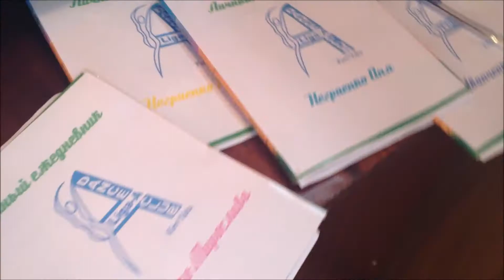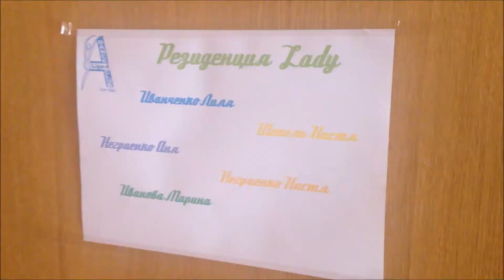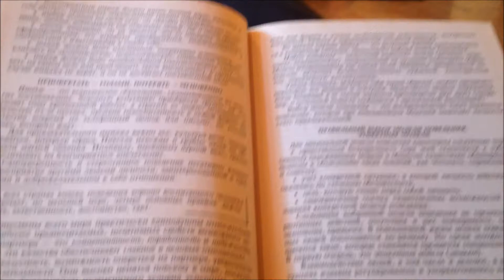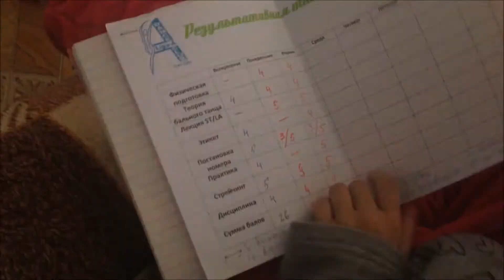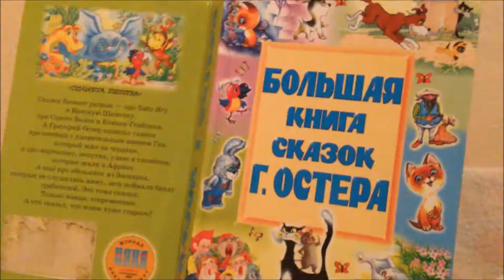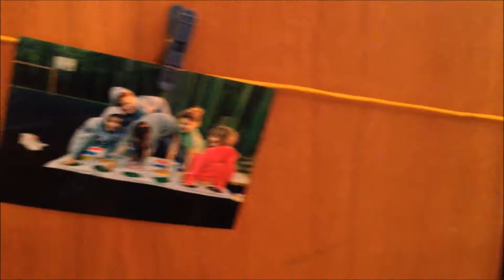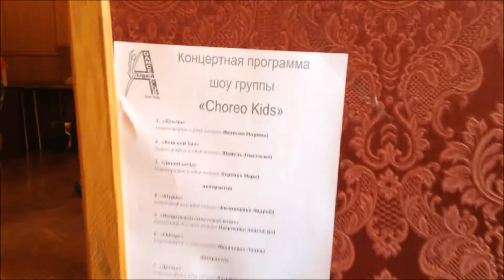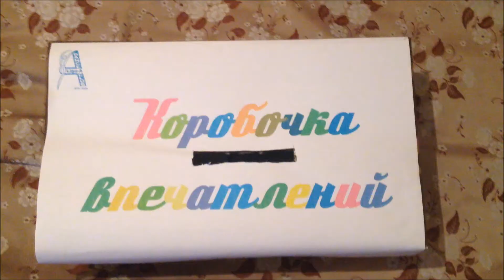Liga-A | Summer Dance Camp 1 2014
Наше длинное видео о нашем первом летнем лагере)) Мы его не хотели сделать коротким и оставили много моментов, которые хотели бы оставить в памяти. Видео в первую очередь для нас)) Мы отдыхали, учились, танцевали, развлекались и проводили отлично время.